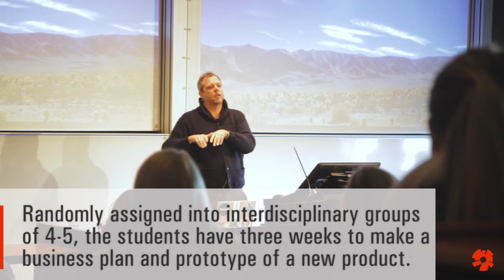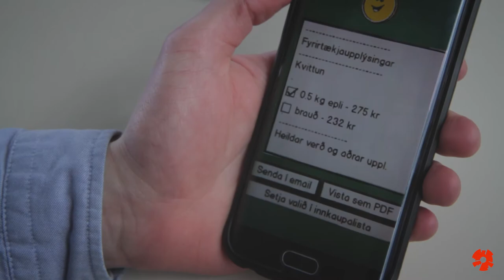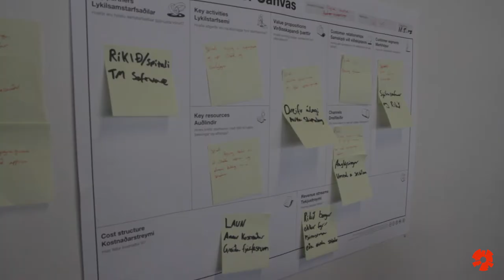Innovation and entrepreneurship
A group of students from the University of Alberta share their experience of participating in a 3-week course at Reykjavik University.

Reykjavik University, 2017